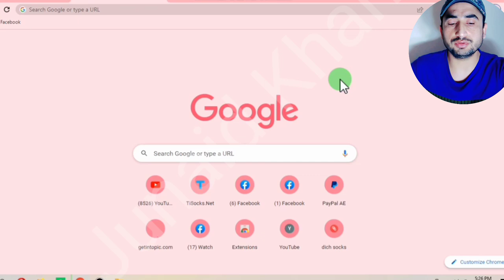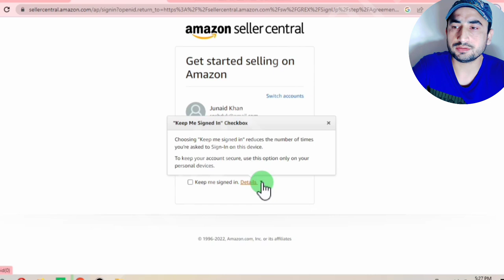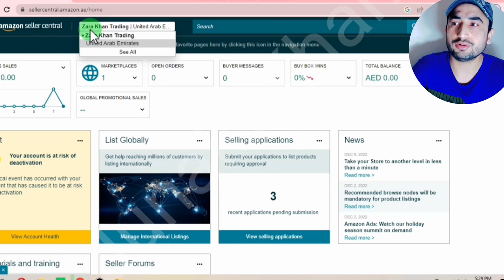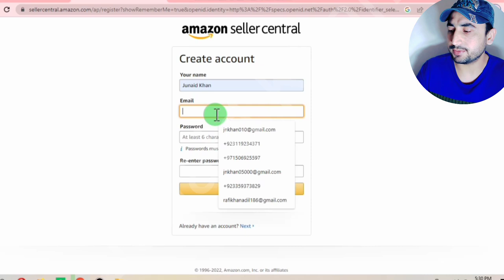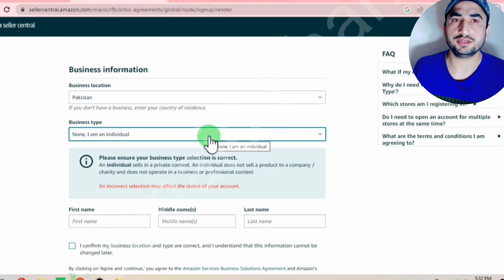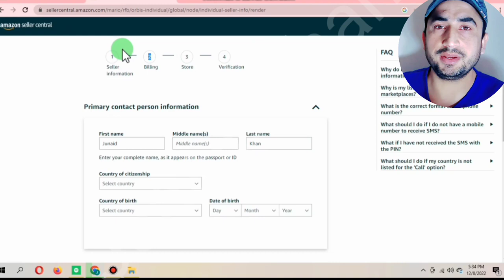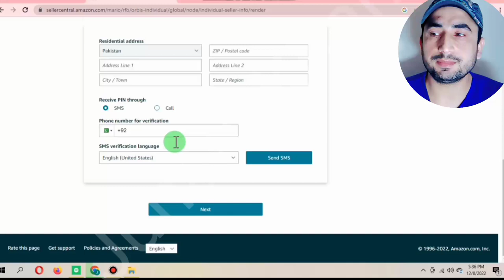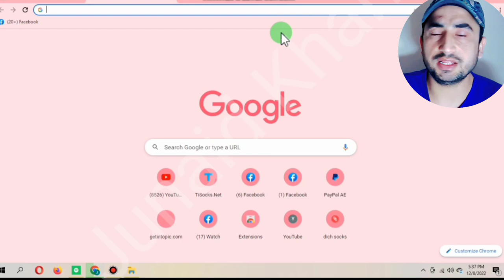How to create Amazon Seller Central Account From Pakistan Free. How to Create Store in Amazon.